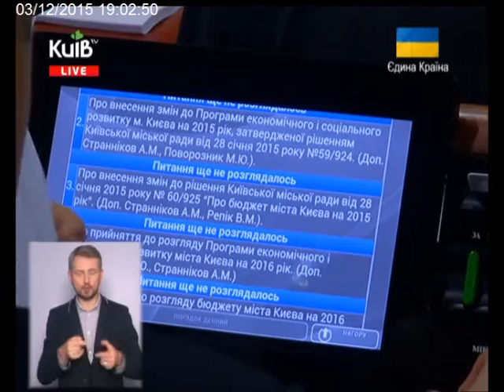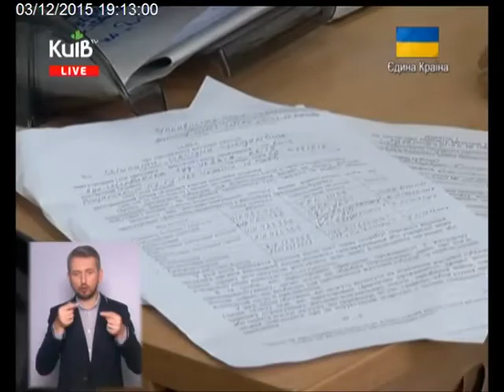03.12.15 Столичні телевізійні новини 19-00